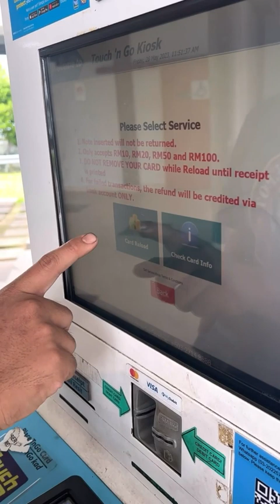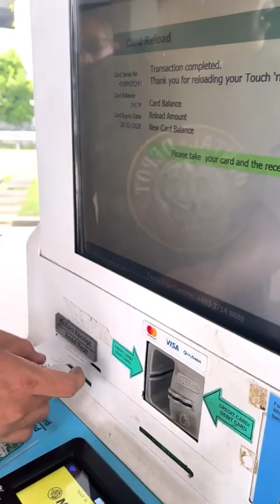มาดูพิธีเปิดรถเฟี้ยวๆ ที่มาเลเซียกันดีกว่า มาจะสุดแค่ไหนนกันน